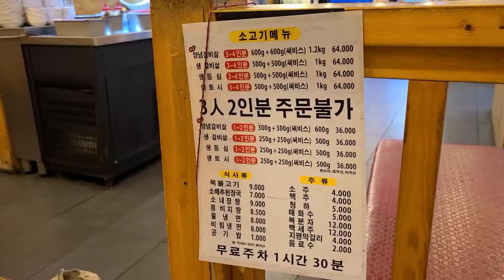금호동 맛집)소갈비살 600그람 시키면 600그람더/600 grams of beef ribs for free if you order 600 grams of beef ribs.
아재의 입맛으로 숨어있는 동네 맛집을 찾아내어 소개시켜드립니다.

적어도 돈이 아깝지 않은 곳들입니다.

오늘도 저의 채널을 찾아주셔서 감사합니다.

We will find and introduce hidden Korean local restaurants.

At least these are places where money is not wasted.

Thank you for visiting my channel again today.

양념소갈비살(Seasoned beef):  64,000won